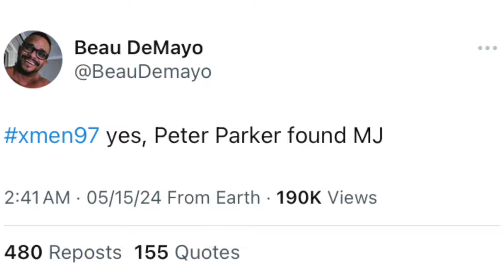X-Men 97 Final De Temporada | Crítica y Opinión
Ha llegado el final de lo que podría ser el mejor proyecto de Marvel Studios en bastantes años, en medio de una controversia… cual será el destino de los mutantes